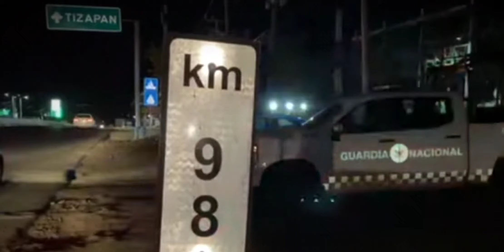🥺💥vivi ochoa para los que no saben las noticias🥺🥺🥺🥺🥺🥺🥺🥺🥺🥺🥺🥺🥺🥺🥺🥺